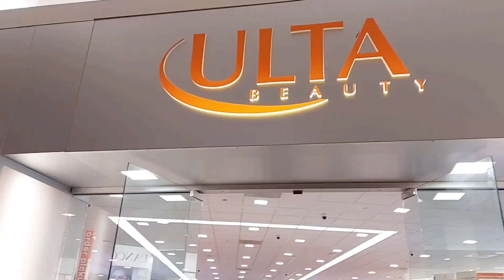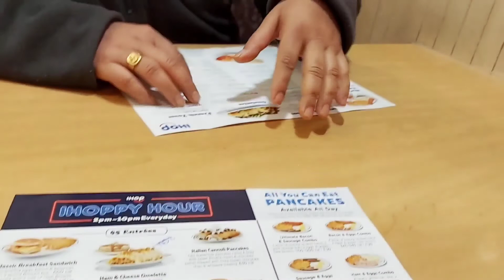పొద్దున్న లేస్తూనే ఎంతో ప్రశాంతంగా ఉంది అనిపించింది😊😎vlog||lovely weather|| స్నో క్లీన్ చేయాలా 😲పాపం